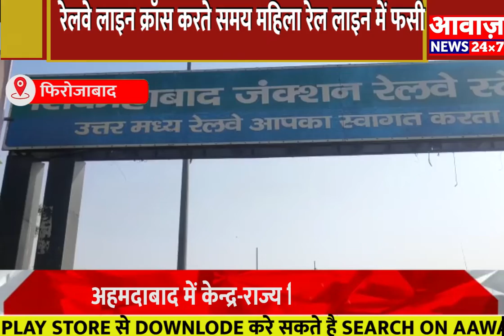रेलवे लाइन क्रॉस करते समय महिला रेल लाइन में फसी || UP NEWS || UP UPDATE